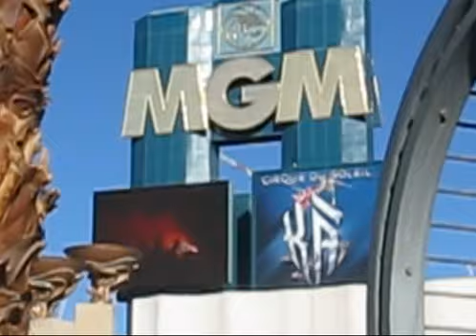Las Vegas Boulevard & Tropicana Avenue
Just testing a new camera while passing through Las Vegas.  Displaying Excalibur, New York New York and MGM Grand.